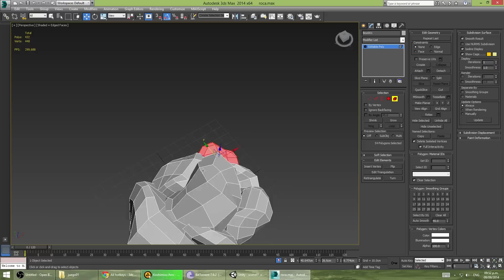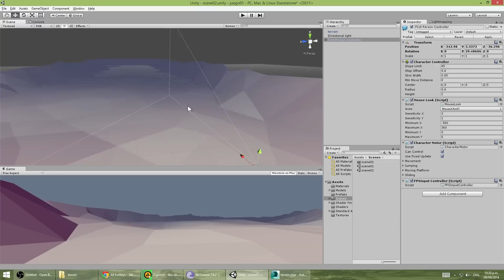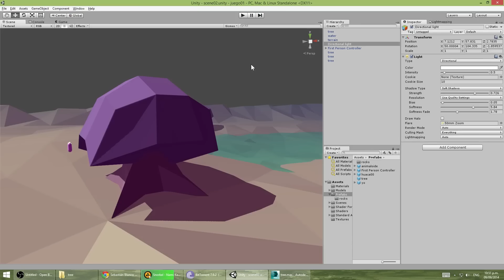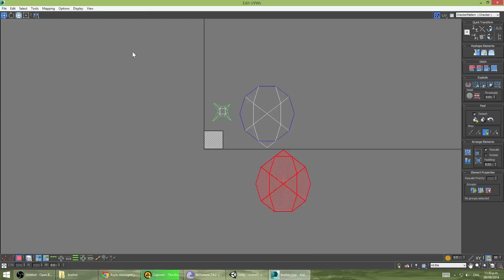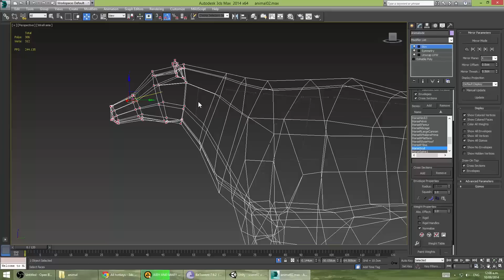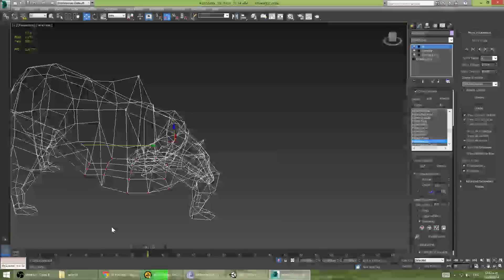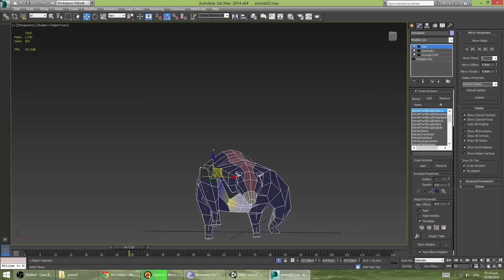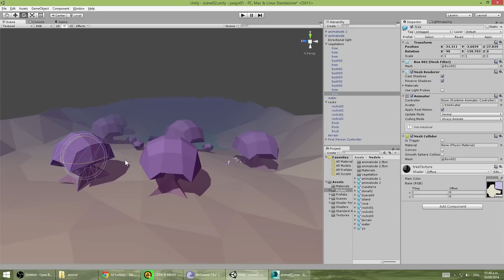Low poly game concept in Unity (and some animation in 3ds max)